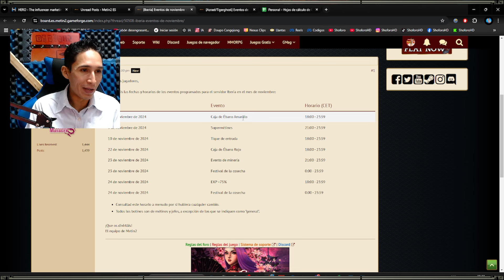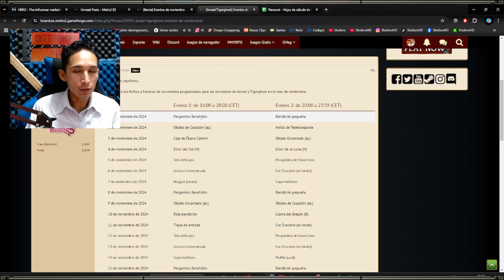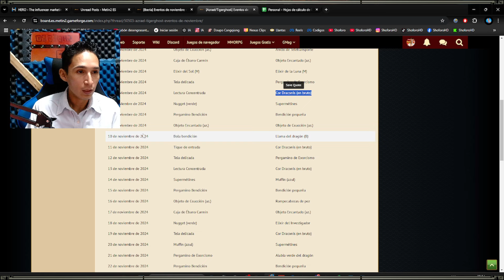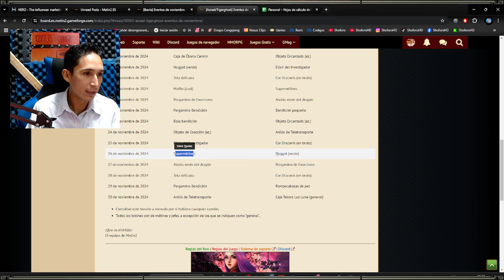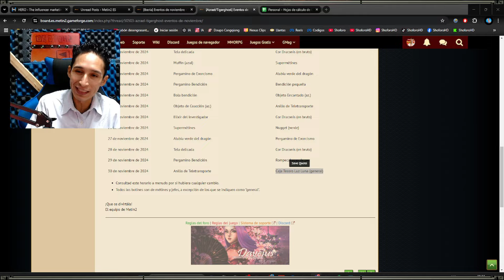Calendarios de eventos | ¡Noviembre! | Metin2